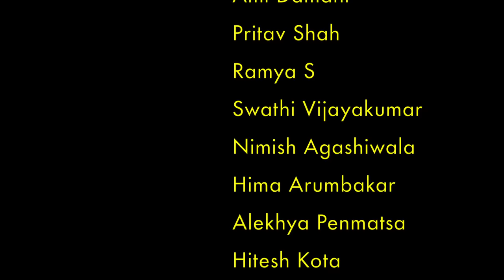Dandiya Performance! | High Energy Garba